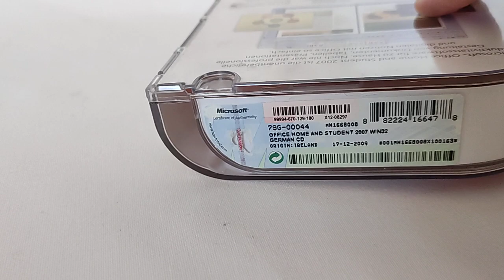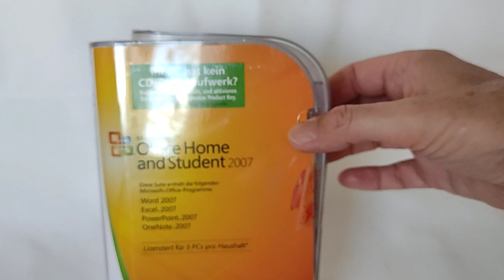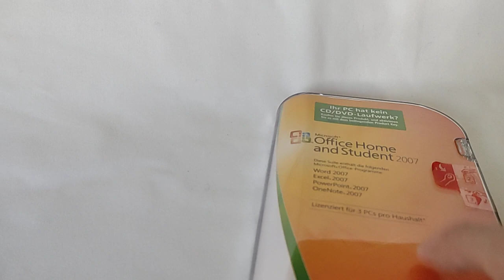5579 Microsoft office home & student 2007 for 3 PC Germany w key